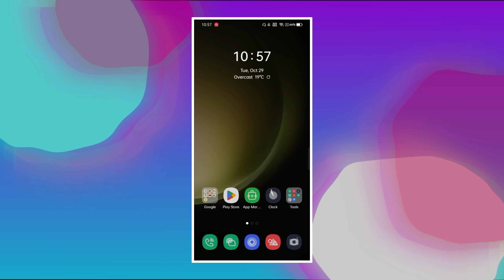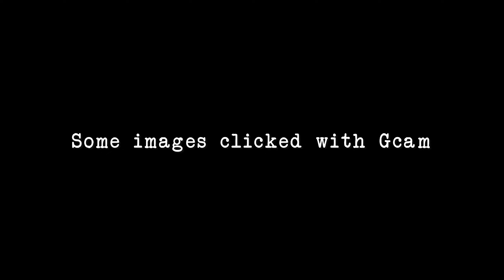How to Download Google Camera For Samsung F05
Welcome to Techsar, A Channel for all Tech ! Whether you're a smartphone enthusiast, a gadget lover, or simply someone who loves to stay up-to-date with the latest technology trends, you've come to the right place. Get ready for in-depth Tech knowledge, captivating gadget videos, informative comparisons, and even tips on enhancing your smartphone photography with GCam. Join us on this tech journey and unlock a world of innovation and knowledge.

Google Camera, also known as Gcam, is a popular camera application developed by Google for its Pixel smartphones and select Android devices. It is renowned for its advanced computational photography features that enhance the quality of photographs captured by the device's camera. Today In this video I will tell you about how to Download Google Camera For Samsung F05, Gcam known For the Best Quality Images. You can Improve your Camera Quality Thorough Gcam.